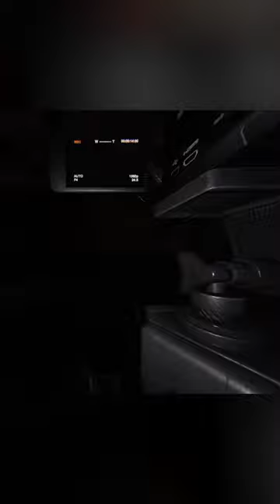I’m the worlds WORST ghost hunter